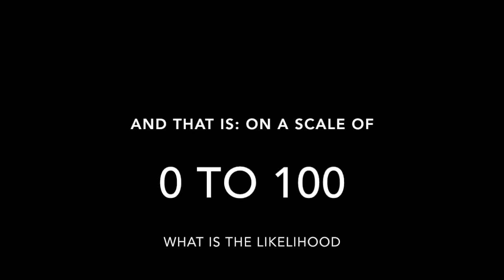NiGHTS 3 in Takashi Iizuka's own words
This summer, I asked Takashi Iizuka about the likelihood of NiGHTS 3 in the next few years. Here's what he told me.